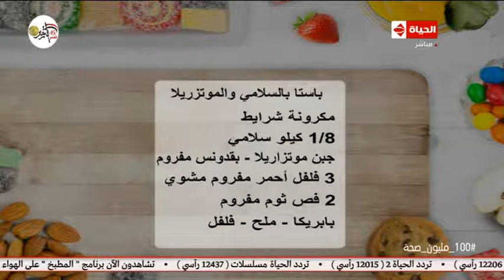المطبخ | طريقة عمل باستا بالسلامى والموتزريلاعلي طريقة الشيف أسماء مسلم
المطبخ طريقة عمل باستا بالسلامى والموتزريلاعلي طريقة الشيف